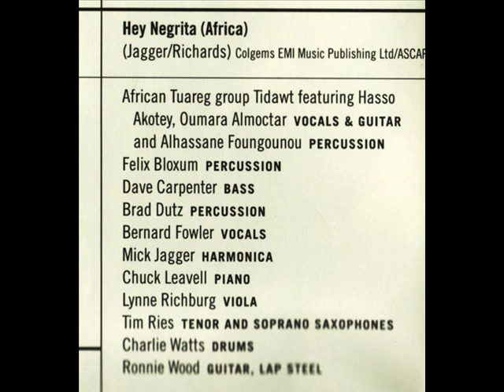HEY NEGRITA (The Rolling Stones)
Tim Ries - Stone World -- The Rolling Stones Project II (2008)
by african tuareg band Tidawt with Omara "Bombino" Moctar (lead guitar & vocals), Charlie Watts (Drums), Ronnie Wood (Guitar) and Mick Jagger (harmonica)